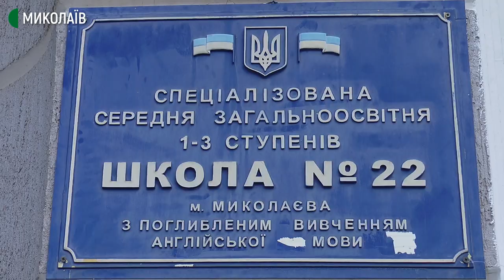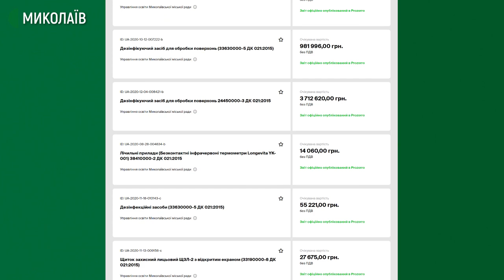Забезпечення шкіл Миколаєва засобами дезінфекції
62 школи міста Миколаєва повністю забезпечені рідким милом, серветками, дезінфікуючими засобами, масками та щитками. Їх на 2021 навчальний рік закупили ще у грудні 2020 року.